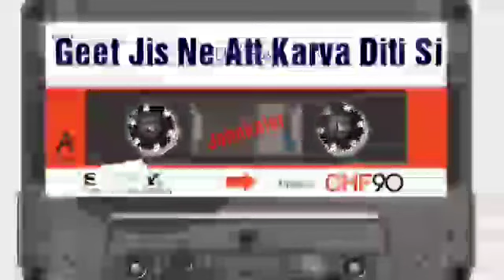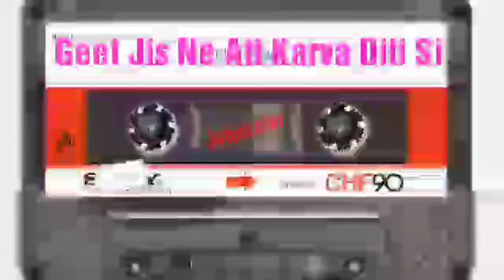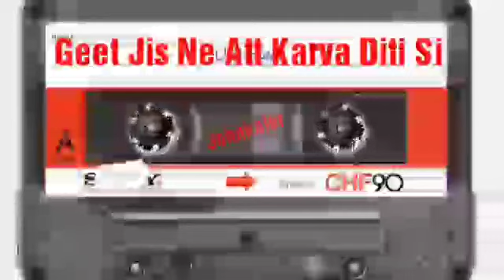ਗੀਤ ਜਿਸ ਨੇ ਅੱਤ ਕਰਵਾ ਦਿੱਤੀ ਸੀ | 141 | Geet Jis Ne Att Karva Diti Si | SUPER HIT PUNJABI SONG